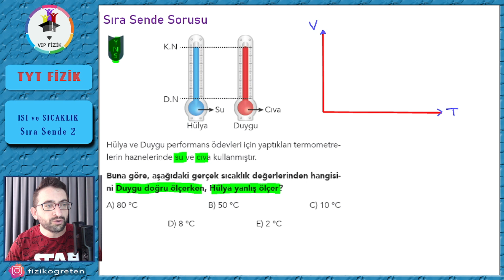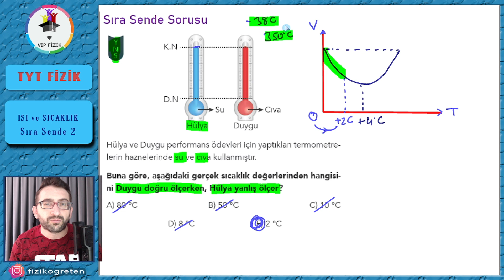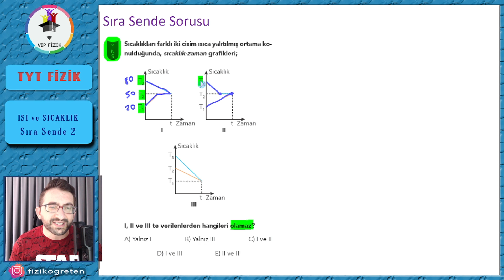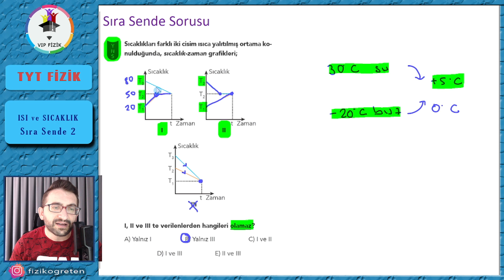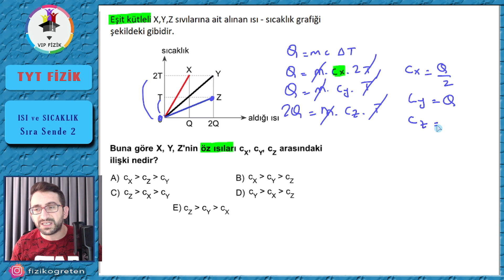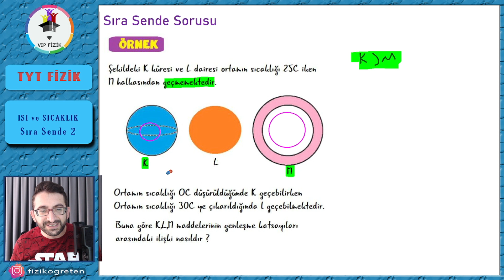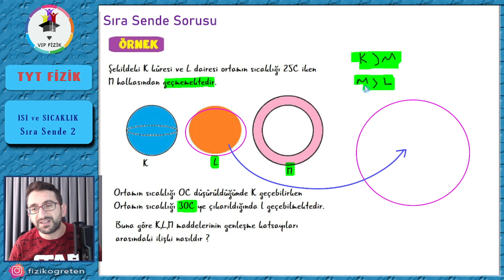Isı Sıcaklık Genleşme Sıra Sende -2 | PDF | TYT Fizik #2022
👉 2022 TYT Fizik Videolarıyla Uyumlu ( 280 Sayfalık ) Toplu PDF Kitabı için ;
Aynı site üzerinden Tekrar kamplarında kullanacağımız ÇekAP Fizik defterlerini de inceleyebilirsiniz.

👉 PDF' leri kendi imkanlarıyla çıkartmak isteyen öğrencilerim için 2022 TYT Fizik Toplu PDF Dosyası ( 280 sayfa )
👉 Yoğunluk olabilir diye ( ilk linkten indiremeyenler için 2.link ) 2022 TYT Fizik TOPLU PDF Alternatif

Aşağıdaki Çekap Serisi konuyu bir kez bitiren öğrencilerimiz için tekrar amaçlıdır.
👉 45 GÜNDE TÜM FİZİĞİ TEKRAR ETTİĞİMİZ ÇekAP Fizik Videolarının TOPLU PDF ÇALIŞMASI